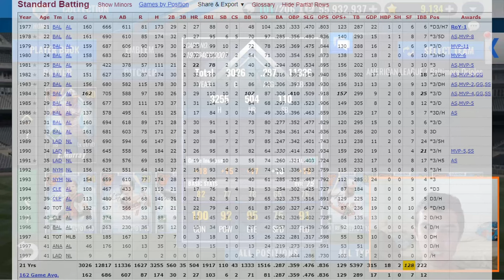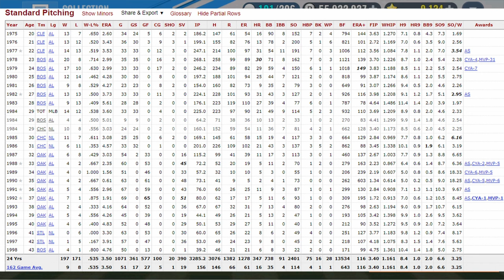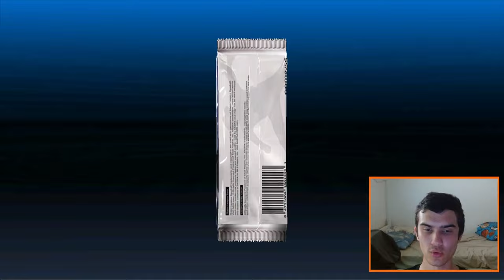MLB 9 Innings 24 - NEW HISTORIC PLAYERS ARE HERE!!!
Let me know your thoughts about the new historic players in the comments below! If you love baseball or MLB 9 Innings, don't forget to check out other 9 innings YouTubers! Links to their channels are below! FEEL THE HEAT

Timestamps:
0:00 - Intro
1:38 - New Historic Players
9:22 - Pack Opening

Come hang out with the community in my MLB 9 Innings Discord Server!